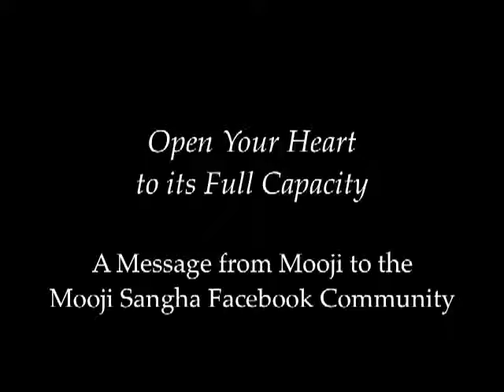Eine Nachricht von Mooji an die Mooji Sangha Facebook Gemeinschaft (A Message from Mooji)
Eine spontan aufgezeichnete Nachricht von Mooji an die Mooji Sangha-Facebook-Gemeinschaft